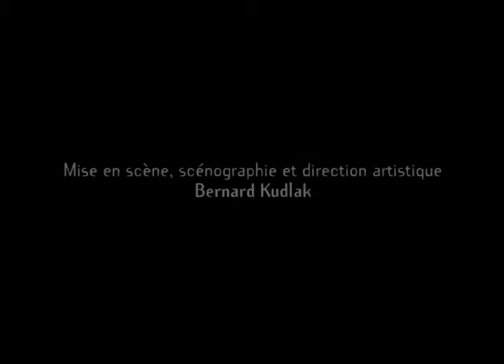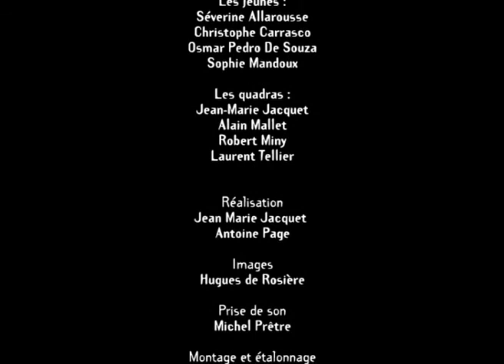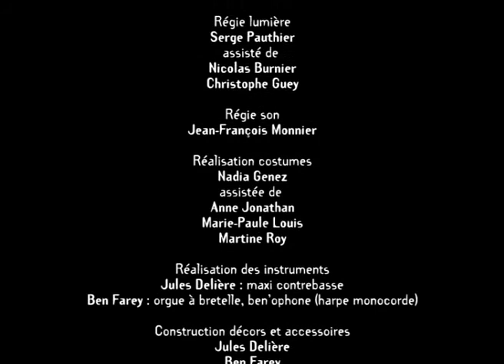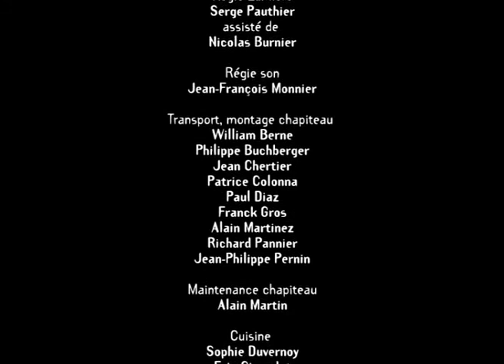Cirque Plume: recording of the show "Mélanges Opéra Plume" (1999-2001)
Writing, scenography, direction and artistic direction: Bernard Kudlak
Composition, arrangements and musical direction: Robert Miny
Each artist created his character and participated by his talent, his inventiveness, his improvisations, in the creation and in the richness of each moment of this show.

(Artiste khobba)